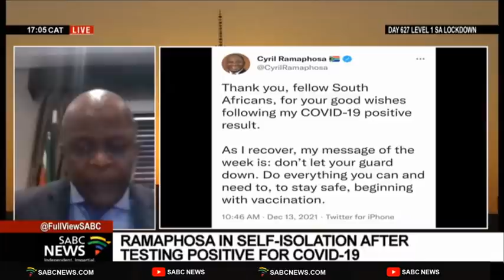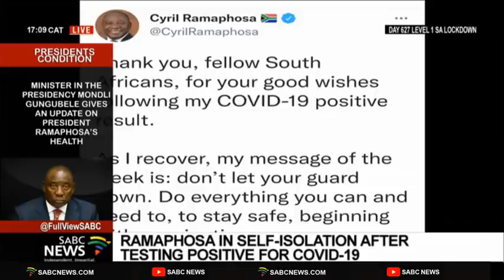Update on President Ramaphosa's health following COVIID-19 positive results: Mondli Gungubele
President Cyril Ramaphosa is in high spirits after testing positive for COVID-19 on Sunday. He is self-isolating in Cape Town, after delegating all responsibilities to Deputy President, David Mabuza for the next week. The Presidency says the infection will now delay his vaccine booster shot which was scheduled for this week. Some political parties have wished him well. To discuss this we're joined by the Minister in the Presidency Mondli Gungubele.